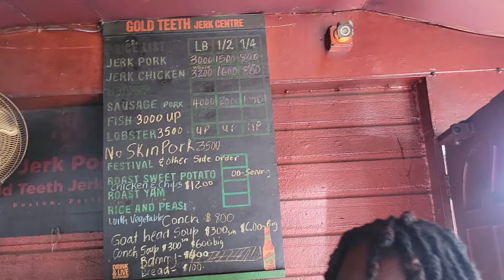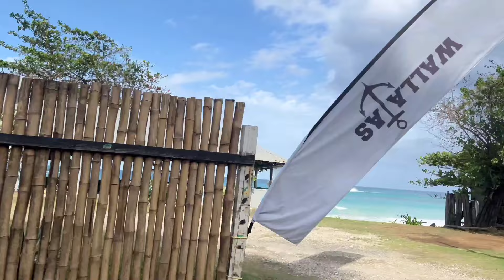I visited Boston Beach & Jerk Center, Portland Jamaica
Join me as I explore Boston Beach & Jerk Center in Portland, Jamaica with my family. From delicious jerk chicken to stunning views, this video captures our unforgettable experience in this beautiful destination! 🇯🇲